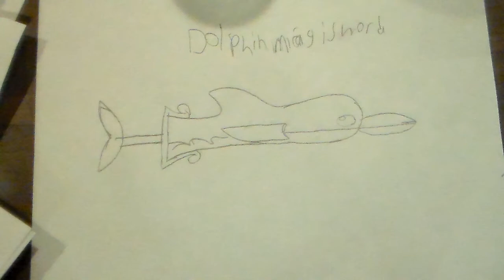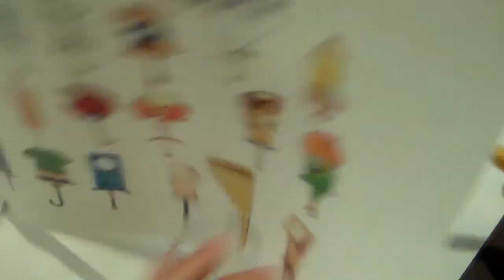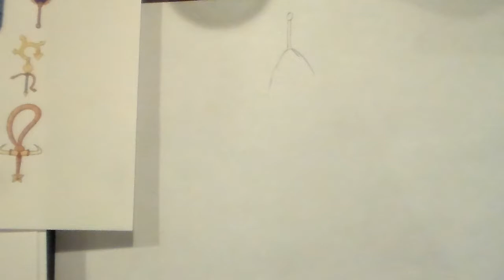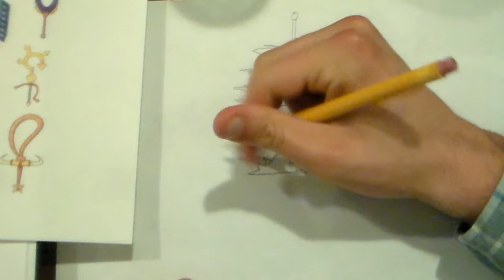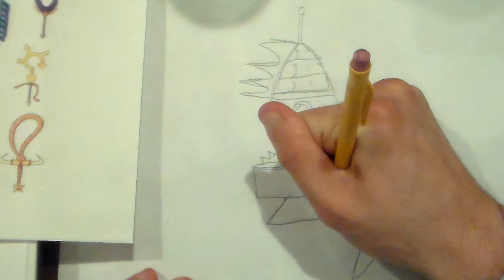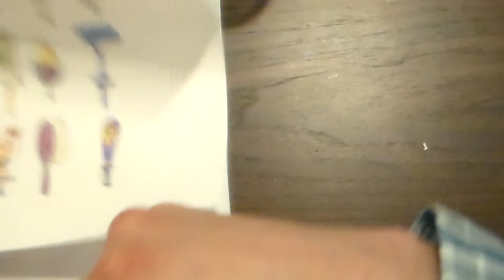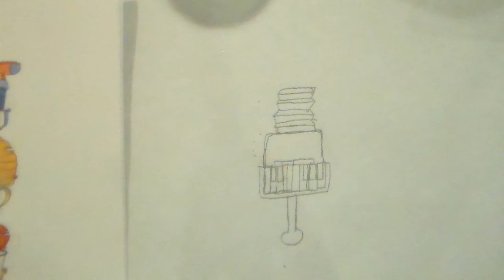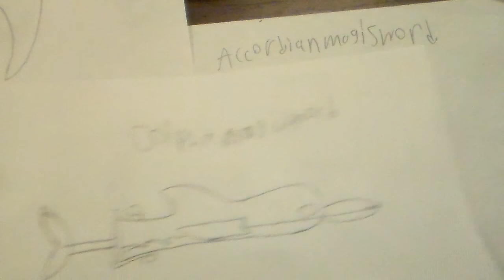how to draw Mighty Magiswords part 1 (dolphin, tomato red rocket, accordion)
welcome to the 1rst ever mighty magisword episode well draw some of the magiswords like
dolphin magisword
tomato magisword
red rocket magisword
accordian magisword